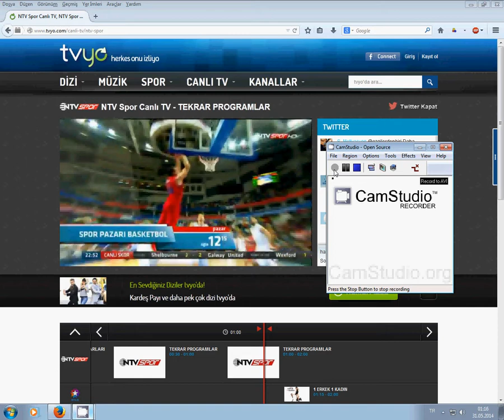11. saniyede başlayan müziğin ismi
ntvspor reklam müziği